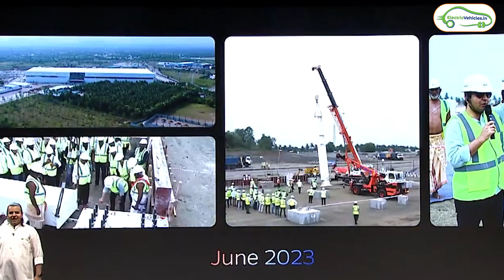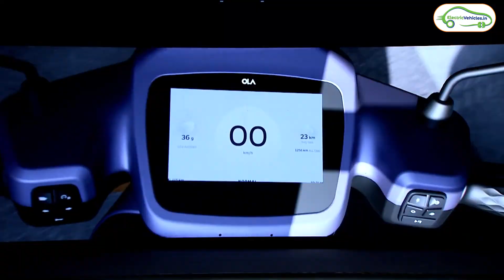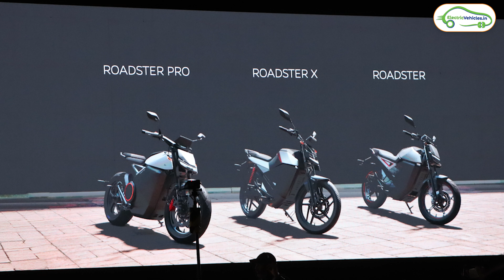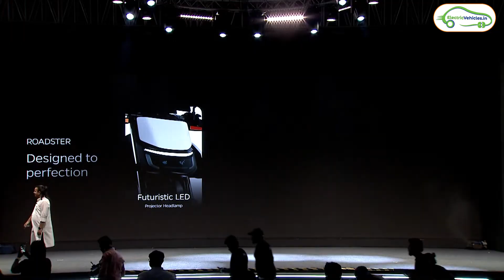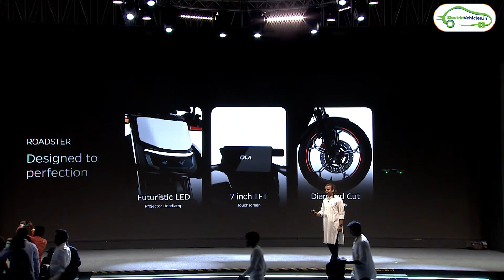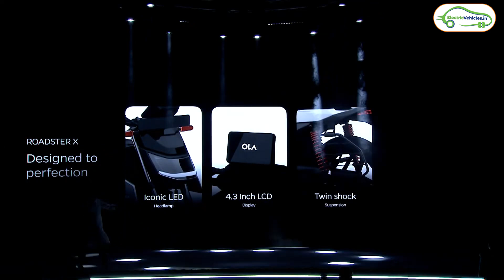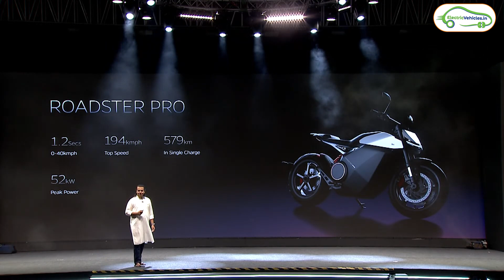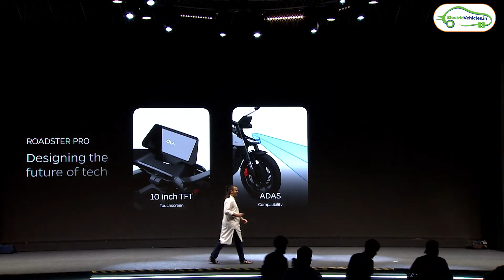OLA Roadster Electric Bike Review | 579 Kms Range | Starting From 74,999 | Electric Vehicles India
🚴‍♂️ Introducing the Ola Roadster - A Game Changer in the Electric Bike Market! 🚴‍♀️

In this exciting detailed review, we dive deep into the newly launched Ola Electric Roadster, Ola's first-ever electric bike that promises to revolutionize the EV landscape in India. With its remarkable features and advanced technology, the Ola Road is setting new benchmarks in the electric vehicle market.

👉Key Highlights:

👉Battery Capacity: Offering an impressive range with battery options from 2.5 KWh to a staggering 16 KWh, the Ola Roadster ensures you will have power when you need it most.

👉Pricing: The price starts from an affordable ₹74,999 and goes up to ₹2,49,999, making it accessible to a wider audience who are eager to transition to electric vehicles.

👉Innovative Features: The Ola Roadster comes with a host of features that enhance safety, convenience, and comfort while riding.

👉Move OS 5: Notably, Ola has also launched Move OS 5 for their electric scooters, enriching the user experience across their electric vehicle lineup.

Join us as we explore every angle of this revolutionary bike and whether it's worth your investment in the evolving world of electric vehicles.